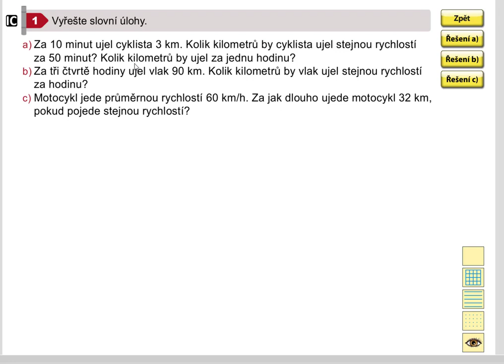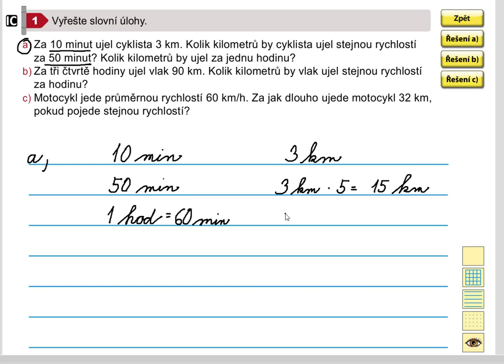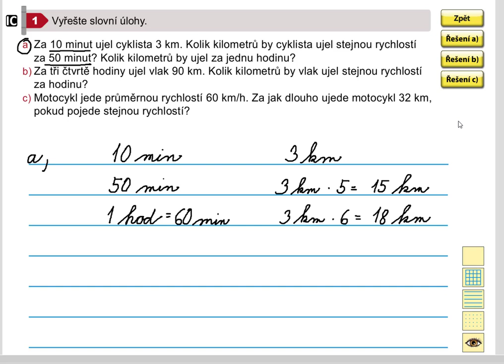Netradiční úlohy (rychlost), Matýskova matematika pro 5.roč., 1. díl, str. 36, cv. 1a